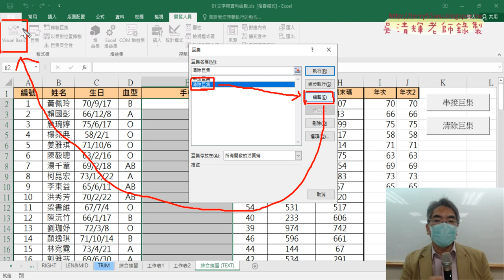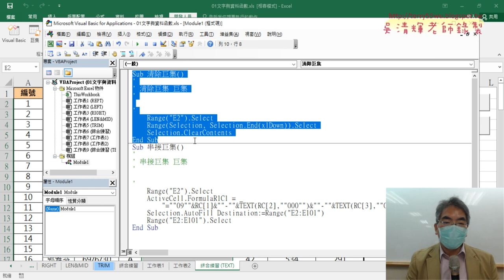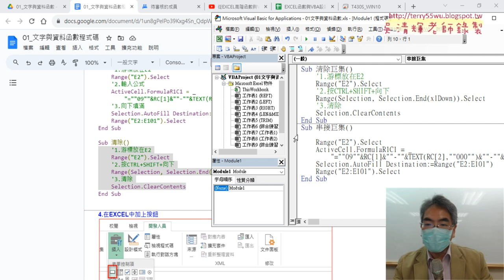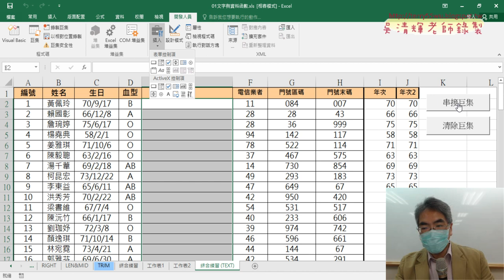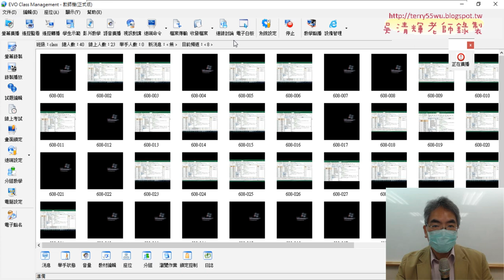04_增加按鈕與註解巨集的VBA程式